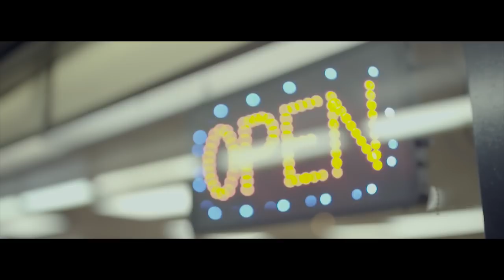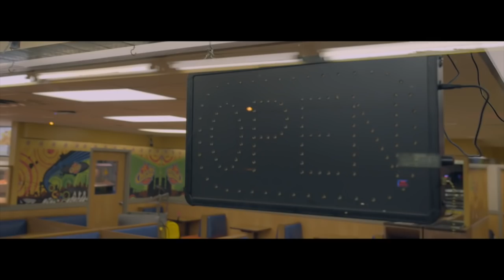Lil Windex - Mill (Official Video)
"Mill" is the third single released from Lil Windex.

Directed by: BDice
Produced by: Deadkeys
Mixed & Mastered by: Nato at Up In Arms Studios